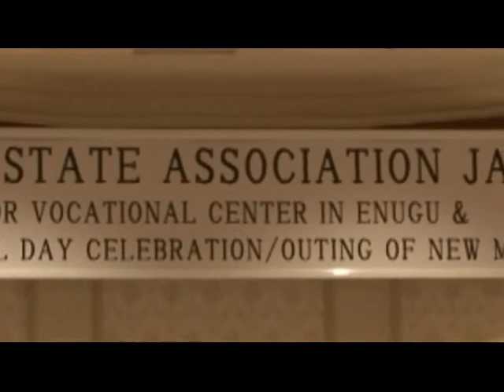masquerade at Enugu State Day Japan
Enugu state day celebration and mas